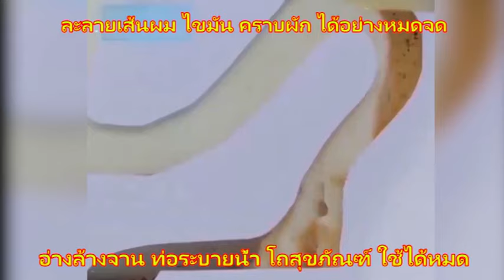[จำเป็นในบ้าน] สเปรย์ระบายท่อทรงพลัง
ละลายการอุดตันได้ 100 ชนิด
ระบายท่อ ดับกลิ่นท่อระบายน้ำ